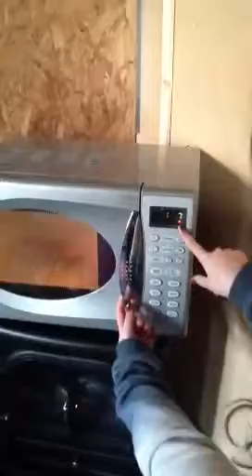Burning a biscuit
Haha this was so funny xx